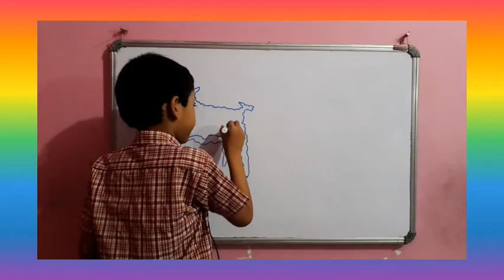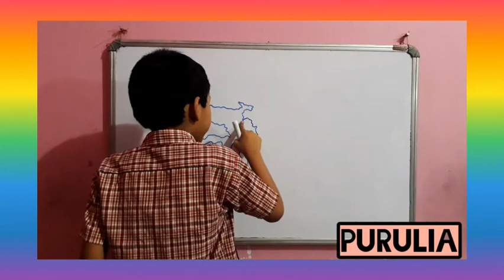The History of Ottoman Empire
A brief discussion on The Ottoman Empire by Ranajoy,  Purulia.